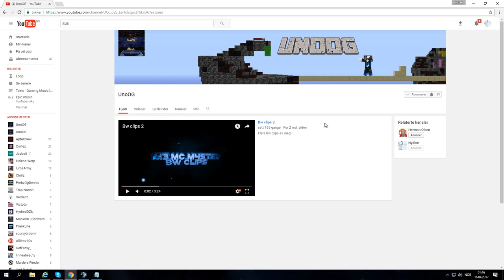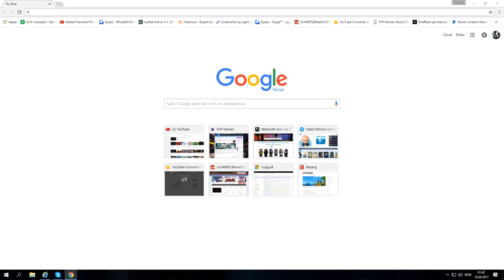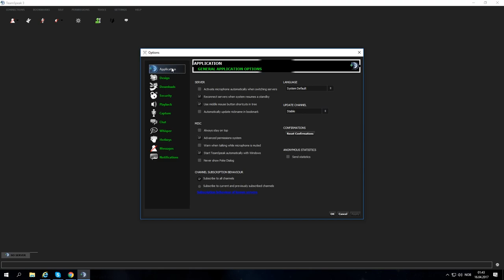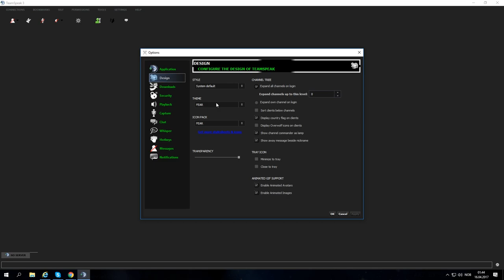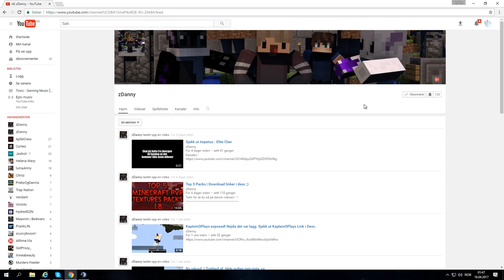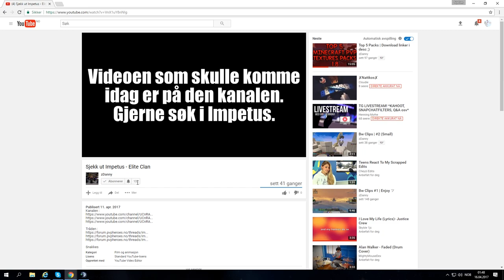TEAMSPEAK 3 TUTORIAL - BLACK TEAMSPEAK BACKGROUND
➜ INFO TIL VIDEOEN

→ En drøm...

➜ Servere jeg liker å spille på:
gommehd.net
 mc.pvpheroes.no
hivemc.eu
eu.badlion.net
eu.mcgamer.net
golicraft.no